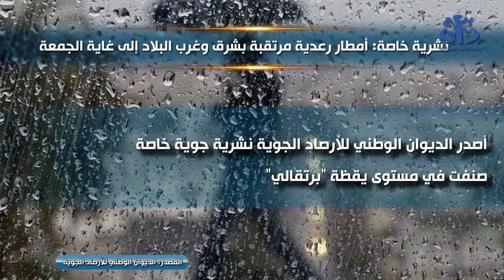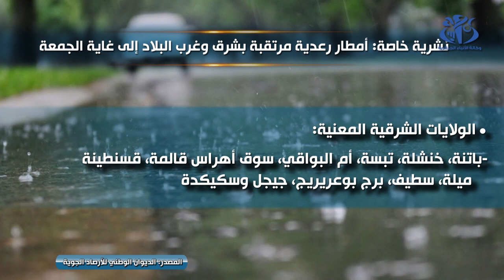نشرية خاصة: أمطار رعدية بشرق و غرب البلاد الى غاية ظهيرة الجمعة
الجزائر(وأج)- ستشهد عدة ولايات من شرق و غرب البلاد تساقط أمطار، تكون رعدية في بعض الأحيان ومرفوقة محليا بتساقط البرد، وذلك بداية من ظهيرة اليوم الخميس، حسب ما أفاد به الديوان الوطني للأرصاد الجوية في نشرية جوية خاصة.